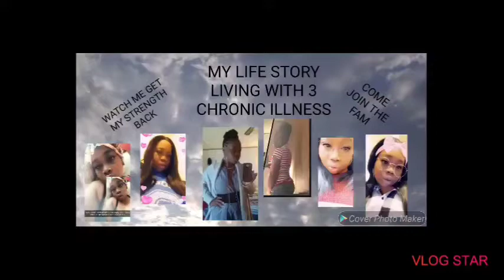MY LIFE 3× A WEEK/ GRATEFUL I AM STILL HERE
I LOVE YALL MY BABIES CHECK YOU ON THE NEXT VIDEO XOXOXOXOXO😍💖😍💖😍💖😍💖😍😍💖😍💖😍💖😍💖😍😍💖😍💖😍💖😍💖😍💖😍💖😍💖😍💖💖😍💖😍💖😍💖😍💖😍💖😍💖😍💖😍💖😍💖😍💖😍💖😍💖😍💖😍

HEYYYYY MY BABIES ENJOY I LOVE EACH & EVERYONE OF YOU PLEASE LIKE, LEAVE ME A COMMENT CAUSE I DO REPLY, SHARE & MAKE SURE YOU SUBSCRIBE & JOIN THE FAM & DON'T FORGET TO HIT THAT BELL TO ALL AGAIN THANK YOU SO MUCH TO ALL MY SUPPORTERS/NEW FAM I LOVE EACH & EVERYONE OF YOU & APPRECIATE YOU ALL! ALL BE BLESSED IN THE LORD UNTIL NEXT TIME XOXOXOXOXO

Hello My Babies I Am Jus Me Chunky Funk & I Started My Channel On My Life Living With An KIDNEY Condition & LUNG Disease & I Have A Bone Illness. So That's 3 Chronic Illnesses I Deal With On A Day 2Day Basis My Channel You Will See My Normal Day 2 Day Life & I Am Going To Throw Pranks Here & There & I'll Be Vlogging Also So Come Join My Craziness & The FAM BAM. Okay Let Me Shoot Y'all This Quick Info About Me 1: I Have KIDNEY Problems All My Life, 2nd I Got The LUNG DISEASE & BONE ILLNESS About 3 1/2yrs Ago Now. I Fight Daily With Constant Pain But I Always Always Push Through I LOVE The Lord Cause I Know W/o Him I Know I Wouldn't Be Here I Am BLESSED PERIOD & Just Wanted To Share My Life Story With The World So I Hope You All Subscribe, Leave Any Comments & Like TURN YOUR POST NOTIFICATION ON. PLEASE PLEASE PLEASE None Of That Rude Or Disrespectful Comments! Cause I DON'T Tolerate NONE OF THAT AT ALL But I Hope We Have Fun & Y'all Love The Lady I Am!  To All Of You Be BLESSED IN THE LORD TALK TO YALL SOON!

ADD MY SN: RUDEEMONK23
ADD MY TICTOK:@RUDEEMONK23